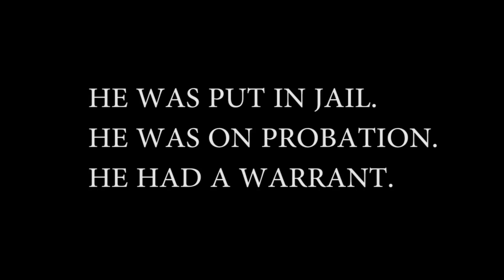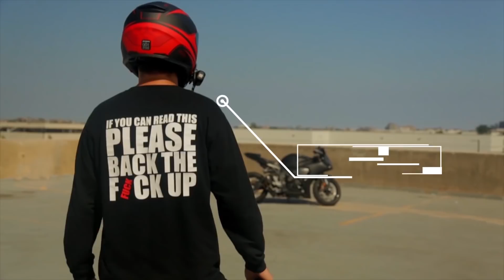motorcycle thief gets caught, choked, and arrested!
Send Me Stuff:
6Foot4Honda
Mississauga Ontario
L4Y3W5
CANADA

Send Me Stuff:
6Foot4Honda
Mississauga Ontario
L4Y3W5
CANADA

..I hope you enjoy your stay! 6Foot4Honda started off as a hobby and turned into a lifestyle. I also do LIFE VLOGS on my 6FootLife channel!! 1 Days Left To Order Back The F- Up Shirts

This guy thought it was smart stealing motorcycles from a dealership..little did he know he was caught on camera, and then detained by the employees!

My Camera
My Gloves

Send Me Stuff:
6Foot4Honda
Mississauga Ontario
L4Y3W5
CANADA

6Foot4Honda started off as a hobby and turned into a lifestyle. I also do LIFE VLOGS on my 6FootLife channel!! Motorcycle Dictionary